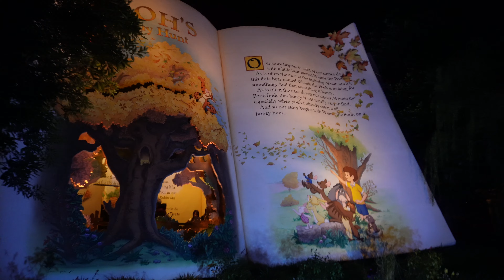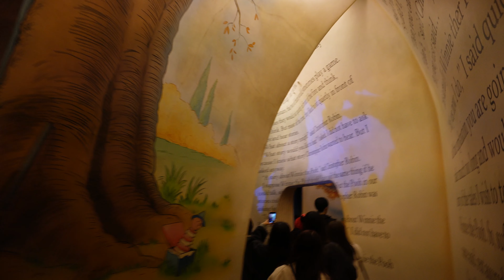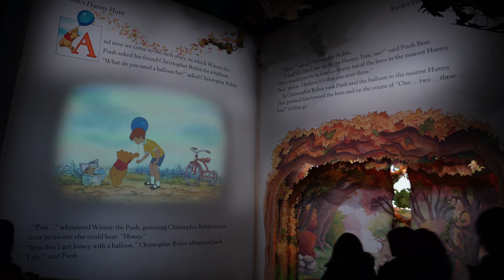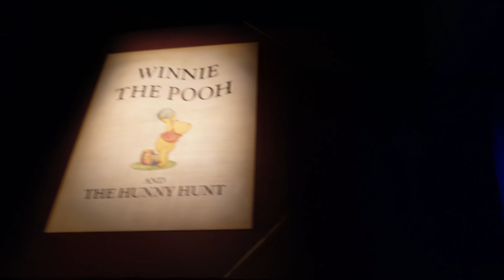POOH'S HUNNY HUNT | プーさんのハニーハントお気に入り | Full Ride POV 4K | Tokyo Disneyland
Pooh's Hunny Hunt at Tokyo Disneyland is a trackless dark ride that travels through the 100 acre wood in search of honey!!

This ride is unique to Tokyo Disneyland and often has one of the largest wait times in the park.  We were able to secure a priority pass for our visit to avoid the long wait.  Even so, it was the first thing on the app when we entered the park and we still had to wait until later in the evening to ride the ride.  Definitely worth the wait though.

Filmed in December 2023 on a Sony ZVE10.

00:10 Priority Pass Entry
01:07 Ride Queue
02:10 Ride POV
06:15 Gift Shop